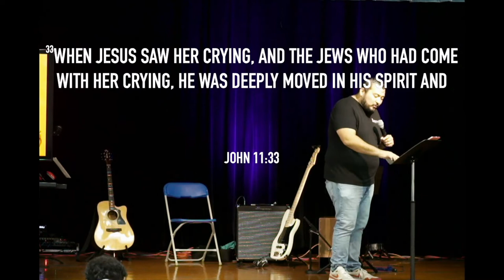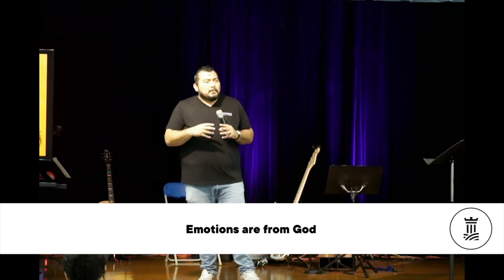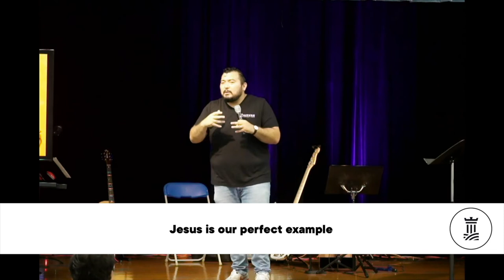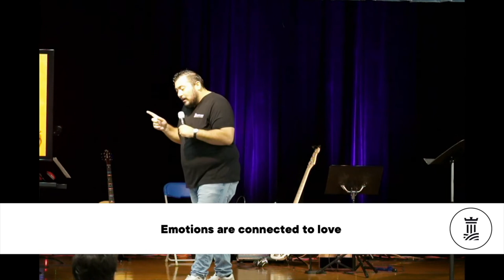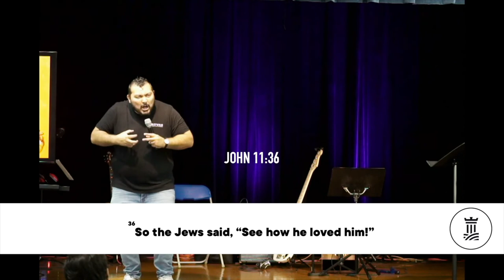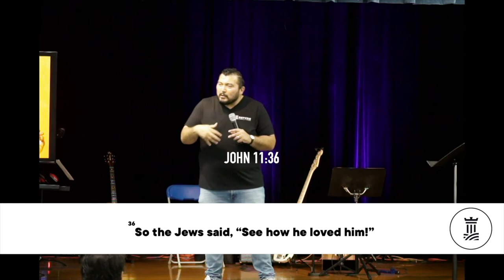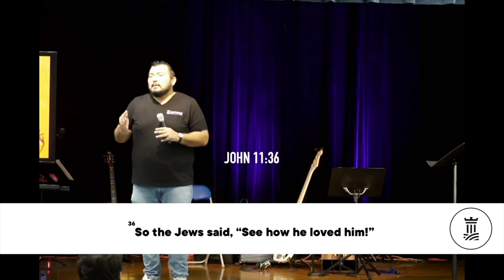The Heart: Unpacking Our Emotion | John 11:28-37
Refuge Community Church exists to glorify God by making disciples that shape their communities with the love of Jesus.

Helpful links!